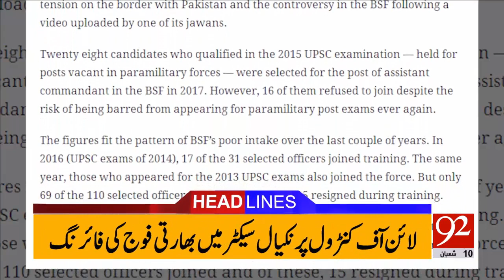92 News Headlines 12:00 PM - 07-05-2017 - 92NewsHDPlus